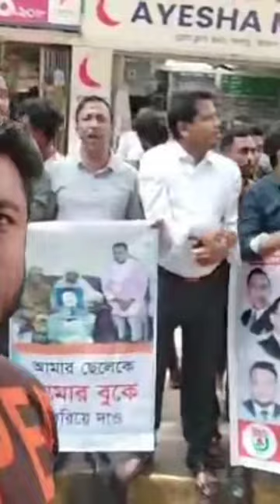বিএনপির_জাতীয়বাদেরদী যুবদল রমনা থানা ও ১৯ নংওয়াড